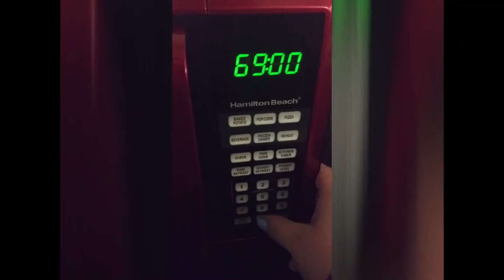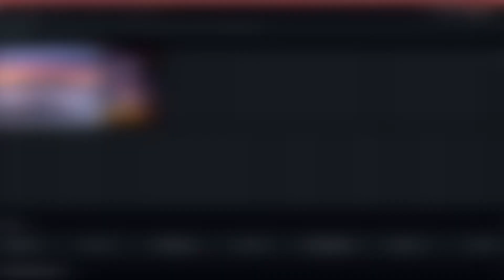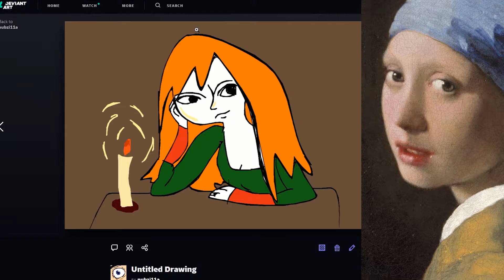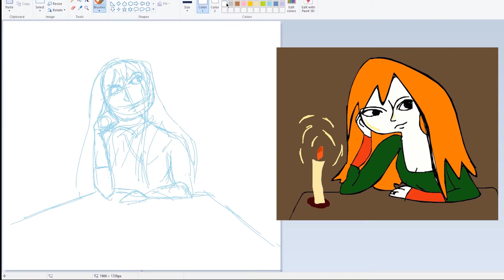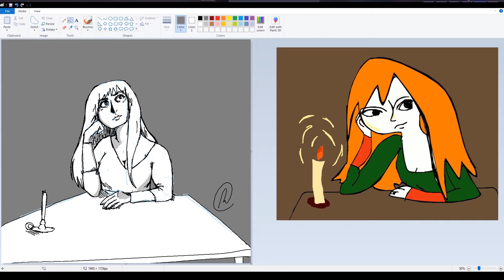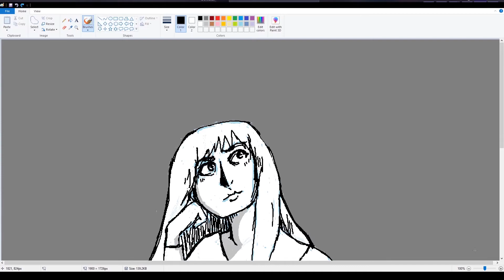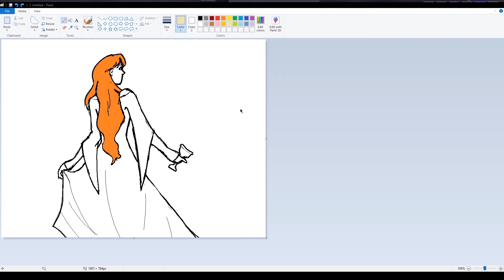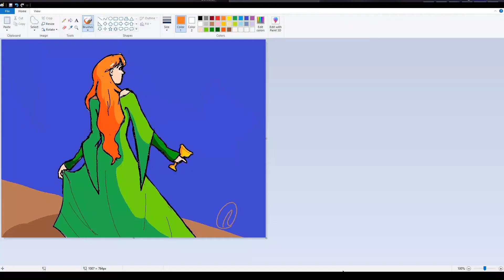Recreating My Old Art from Deviantart - in MS Paint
Occasional volume warning? - no sense of levels whatsoever over here.

Nintendo : Check Mii Out Channel
Jump in the Line -
Death Chamber - Sonic Adventure 2 Soundtrack